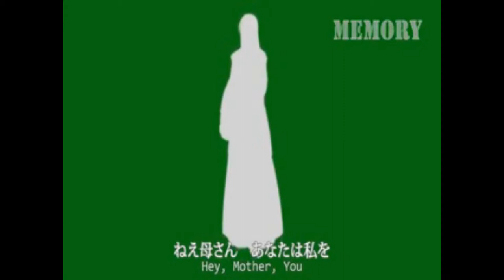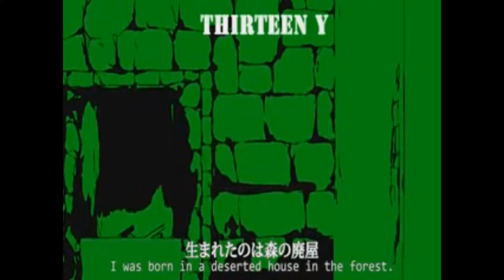【VOCALOID】 The Muzzle of Nemesis 【Kagamine Len APPEND】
Original by GUMI
UST by xmoonst4rx, converted by me
Just because I could. uwu; I used his serious append near the end, although I didn't make it like Ryusouta's gorgeous GUMI cover as much as I wanted to because it was just too difficult for me. uwu; and I wouldn't know who to substitute Rin and Len in with. So here's this.

I made some small changes to the lyrics! It's only when Nemesis sings about Gallerian and the clockwork doll - instead of 'nee-san' i changed it to 'nii-san' since it makes more sense for their to be a brother instead of a daughter, since I also had to change the lyrics to 'musuko' in 'He only has one son, and that son is only me' (thereabouts). That's it, though!